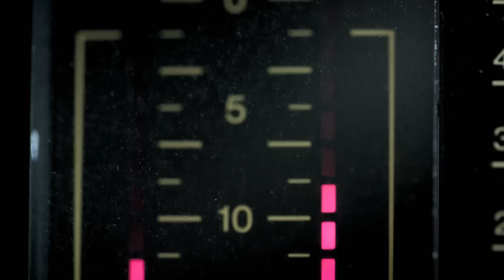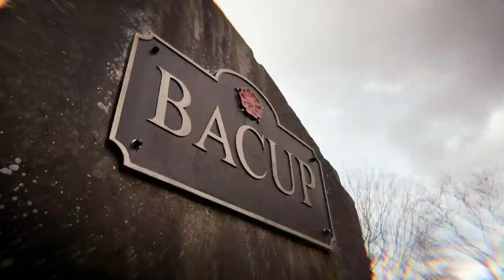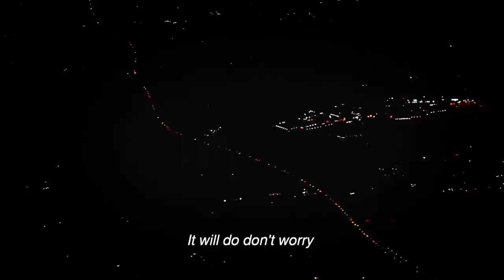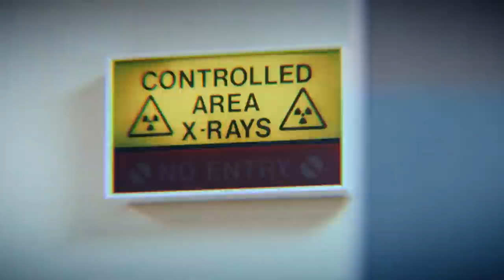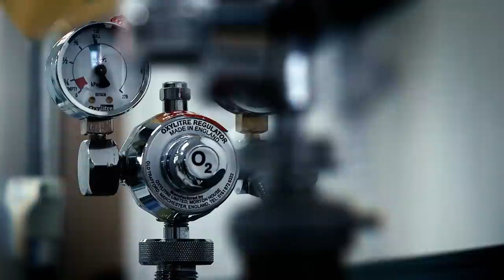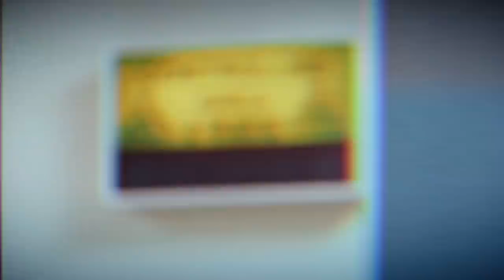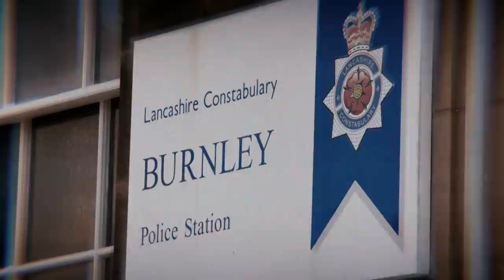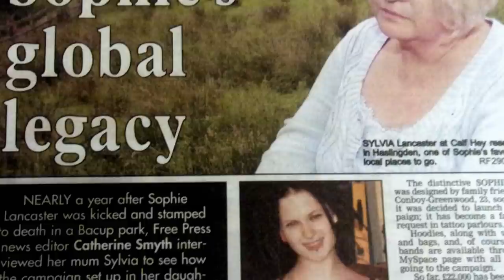Real Families: Understanding Teenage Violence in Britain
20-year-old Sophie Lancaster was attacked and brutally beaten by a gang of teenagers. Sophie’s mother and friends talk about the tragic events.

From: Britain's Deadliest Kids